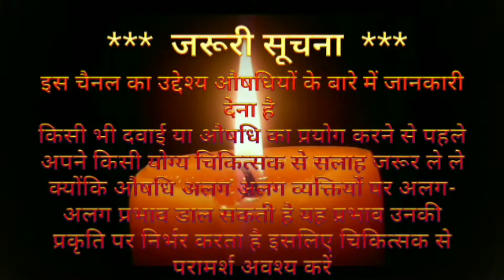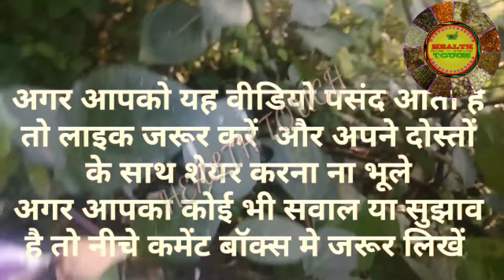धतूरे का परिचय औषधि गुण एवं दुष्प्रभाव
Dhature ke fayade our nuksaan

आज हमने धतूरा औषधि के बारे में बताया है कैसे इसको इस्तेमाल करनी है क्या इसके गुण और प्रयोग है और क्या इसकी पहचान है यह सभी बातें इस वीडियो में बताई गई है आपसे निवेदन है वीडियो को पूरा देखें ताकि इस औषधि के बारे में सभी जानकारी आपको मिल सके
आपके प्यार और सपोर्ट के लिए इस वीडियो को लाइक जरुर करें और इस चैनल को सब्सक्राइब करना ना भूले और इस वीडियो को आप अपने दोस्तों रिश्तेदारों के साथ ज्यादा से ज्यादा शेयर करें आपको यह वीडियो कैसा लगा कमेंट बॉक्स में जरूर बताएं
अगर आपका कोई भी सवाल या सुझाव या आप किसी भी औषधि के बारे में जानना चाहते हैं तो नीचे कमेंट बॉक्स में लिख सकते हैं
हमारी आने वाली सभी वीडियो की जानकारी पाने के लिए आप इस चैनल Health Touch को सब्सक्राइब जरूर करें और साथ ही बैल के निशान को भी दबाकर काला कर दें

यहां पर बताई गई कोई भी औषधि.
अगर आपको कोई भी औषधि नहीं मिल रही है तो आप हमसे संपर्क करके किसी भी प्रकार की जड़ी बूटी यूनानी औषधि आयुर्वेदिक औषधियां माजून, जवारिश, वटी, भस्म , रस रसायन, तिला या अन्य प्रकार की किसी भी औषधि को मंगवा सकते हैं

*** जरूरी सूचना